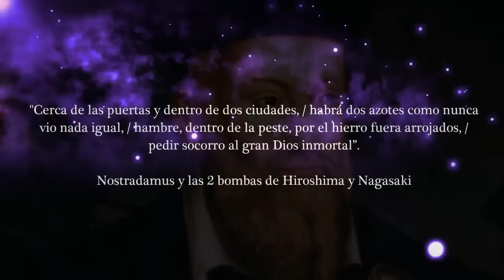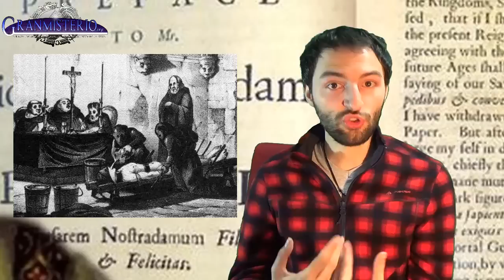Los extraños viajes de Nostradamus ¿Qué es lo que estaba buscando sobre Alquimia? | VM Granmisterio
Mucho se ha hablado de las capacidades de Nostradamus para adivinar el futuro pero pocos conocen otras facetas de su vida igual o más interesantes. Nostradamus era un gran Alquimista, boticario, espagirista y sabio de la Cábala. También a lo largo de su vida emprendió 2 largos y extraños viajes hacia lugares desconocidos de la Europa profunda donde adquirió el conocimiento necesario para poder adivinar el futuro mediante unos rituales. ¿Qué secretos guardan los viajes más desconocidos de Nostradamus?